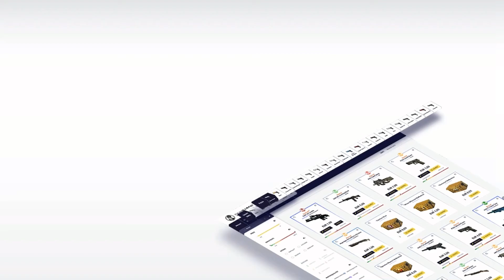koosta vs. Astralis - 4K at SL i-League StarSeries S3 Finals | CS:GO